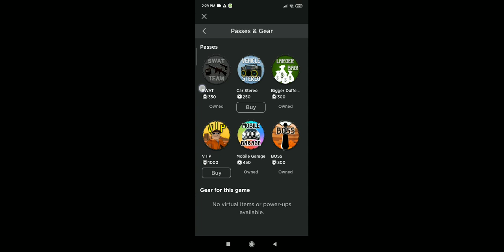reviewing the SWAT gamepass in jailbreak and my new avatar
LIEK AND SUB